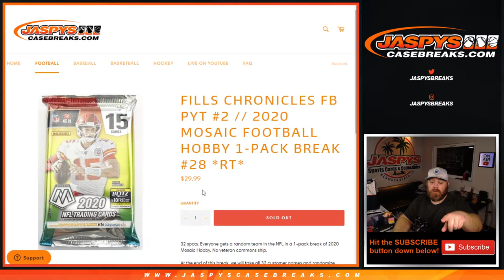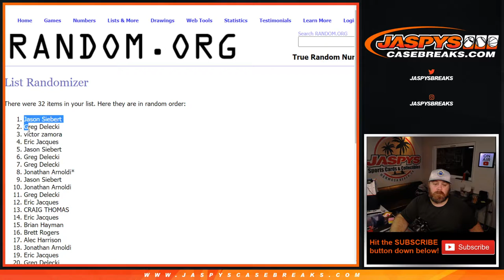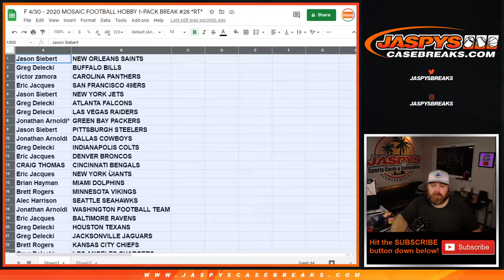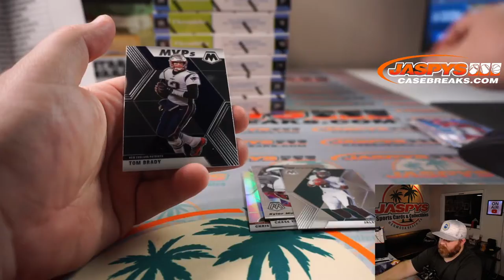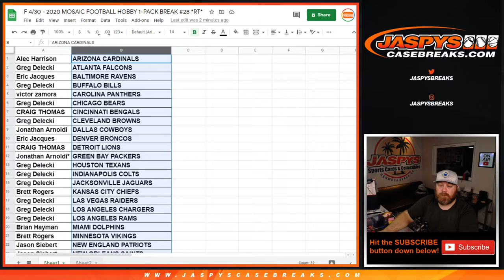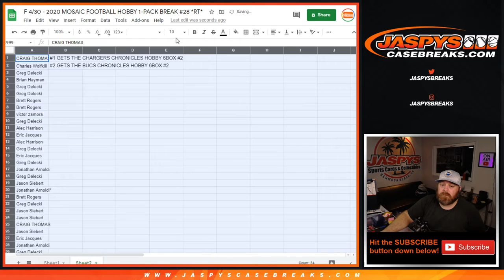F 4/30 - 2020 MOSAIC FOOTBALL HOBBY 1-PACK BREAK #28 *RT*